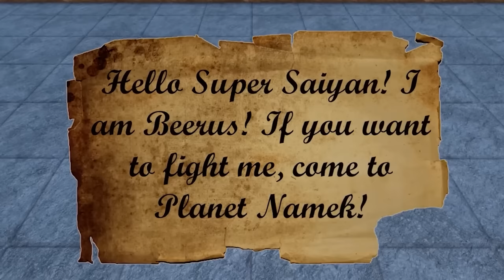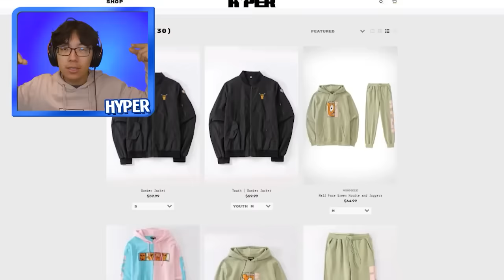1000 YEARS AS GOKU! (Roblox)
1000 YEARS AS GOKU! (Roblox)